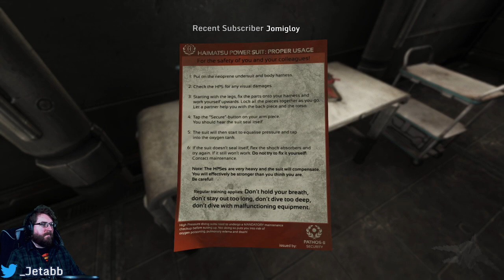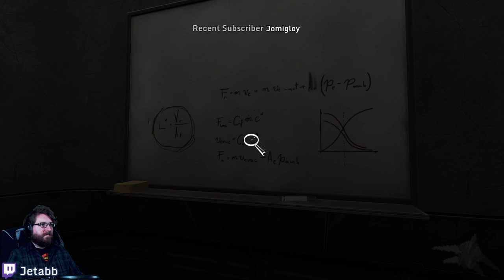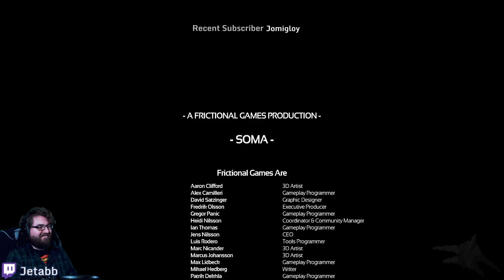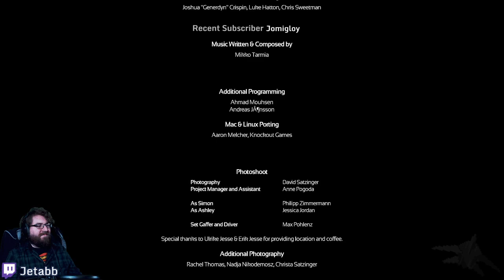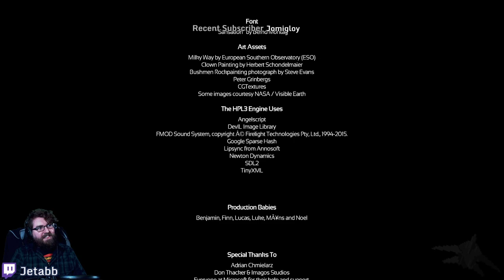SOMA: First Playthrough (Part 3)